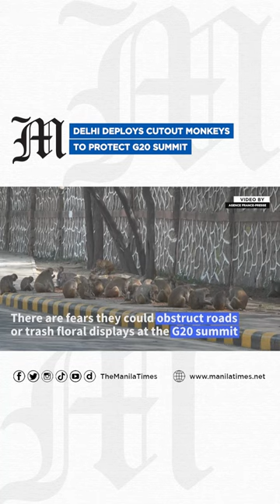Delhi deploys cutout monkeys to protect G20 summit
Delhi officials have put up life-size pictures of langur monkeys to frighten off smaller, aggressive macaques from paths and places where people will gather for the upcoming G20 summit.